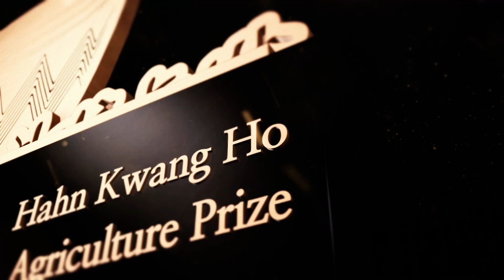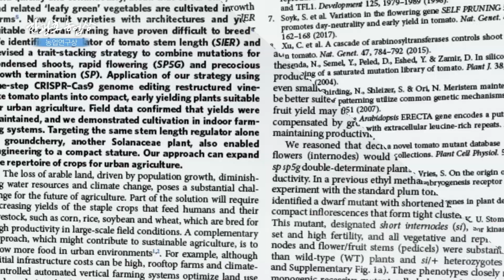제9회 농업연구상 권춘탁 교수(경희대학교)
- 농업연구상 선정 : 수직농장(식물공장) 재배에 적합한 과채류 개발 및 신육종 기술을 이용한 효과적인 개발법을 제시해 국내외적으로 의미가 매우 크다.
- 한광호 기념사업회와 SG한국삼공이 함께 합니다.